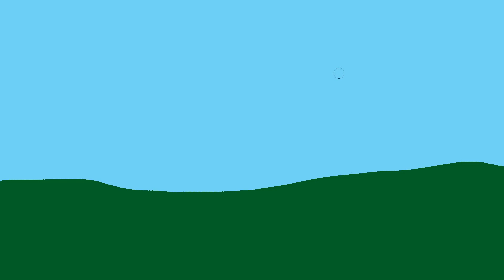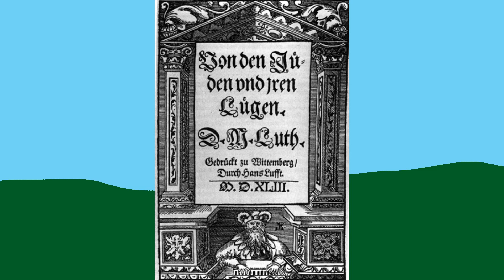Martin Luther vs. MLK –– WHO WAS THE BEST MARTIN LUTHER?!?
In honor of Martin Luther King, Jr.'s birthday, here is a historical educational video providing some background on mostly a different Martin Luther--but early European history is kind of my specialty so deal with it.